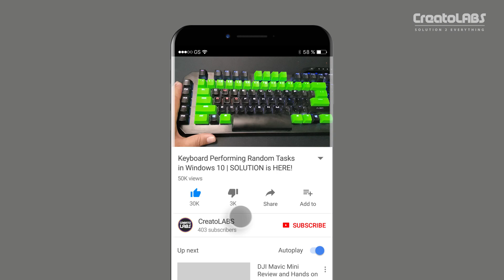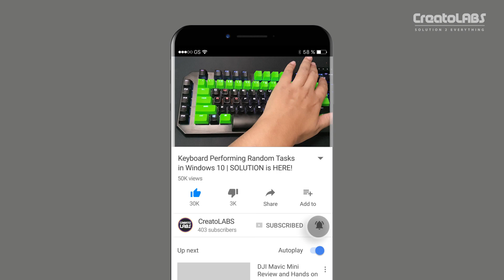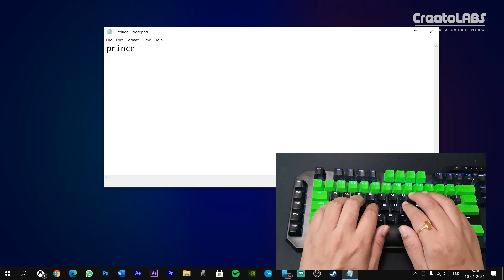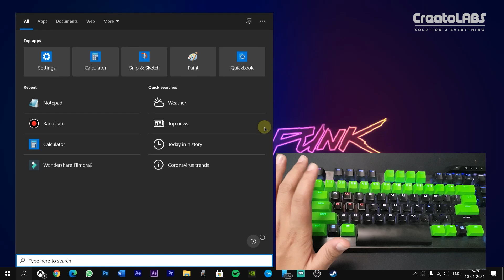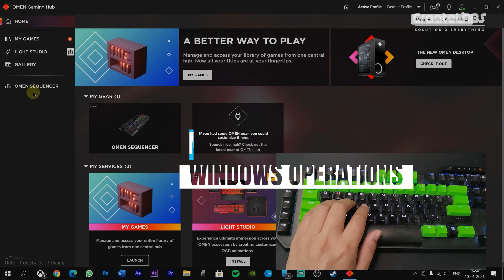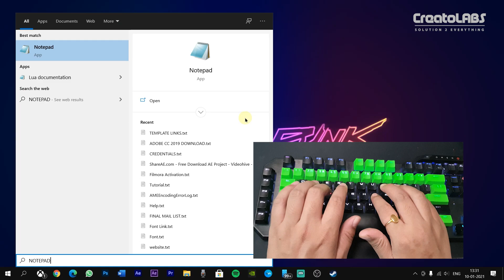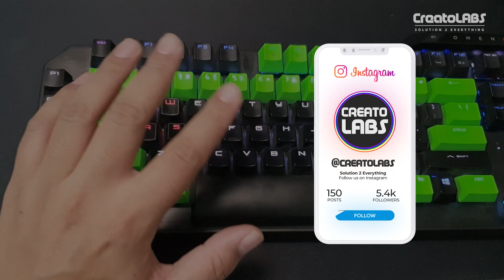Keyboard Doing Random Things instead of Typing in Windows 10 | SOLUTION is HERE!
In this Episode, we are going to resolve the most common problem that many people are facing right now worldwide in new Windows 10 Builds i.e. their keyboard perform random tasks except typing. Thank us later :)

 Our  PC Specifications
Graphic Card
1 TB WD Blue M.2 SSD
1 TB WD Blue HDD
Power Supply
Antec Torque Gaming Cabinet
LG 34 inch Ultrawide Curved Monitor
Dual Monitor Stand
HP Gaming Keyboard
NFC Security Key

Our Studio Gear
Sony ZV-E10
iPhone 16 Pro
Samsung Galaxy Z Fold 7
Comitok Mogo iPhone Gimbal
Ulanzi RGB Light
BenQ Screenbar Monitor Light
Neewer Overhead Rig
VIJIM Overhead Mount
360 Overhead Camera Mount
Fifine Audio Mixer
Fifine Microphone Arm Stand
DJI Mic 3
Insta360 X4